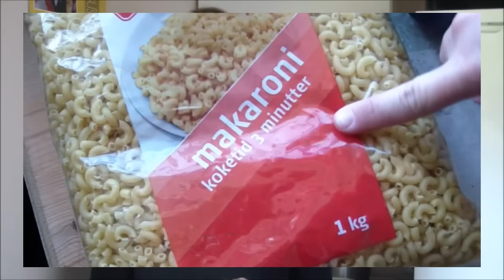Mat på lørdag | Makaroniform